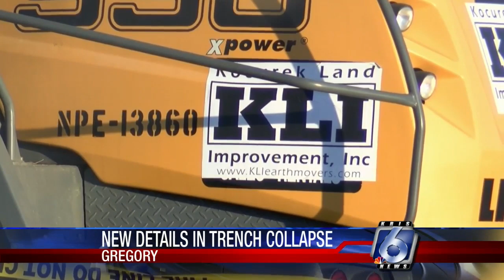New details emerge in deadly trench collapse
A day after a trench collapsed at a construction site for an apartment complex in Gregory killing a worker and injuring to others, new information has come out including the name of the deceased.